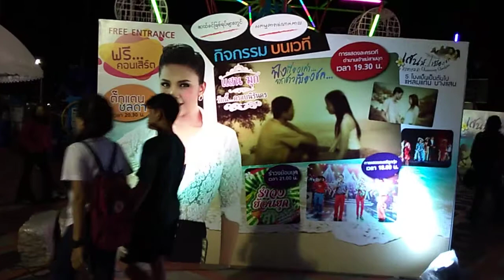ควายจักสาน งานที่นี่เมืองชล แหลมแท่น(4/8/61)